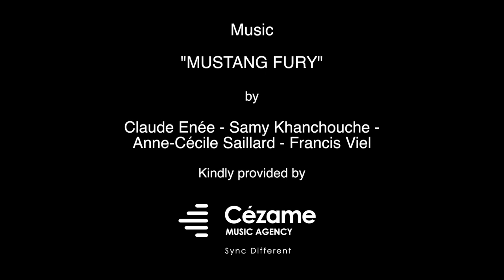Summer's Here! (2019 promo) | Footage Farm Ltd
"Mustang Fury"

by Claude Enée, Samy Khanchouche,
Anne-Cécile Saillard, Francis Viel